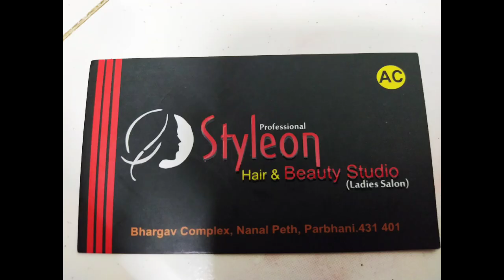Bottom Step haircut For Heatly hairs / Stephaircut 2021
We are a team of hairstylist and models. We would love to create new hairstyle video tutorials. We try to make in-depth video tutorials where you can get more out of it. In this haircut tutorial, you will see how to cut and style hairs. Please share your comment and feedback with us. This may help us to improve our channel and boost your team to make new video regularly.